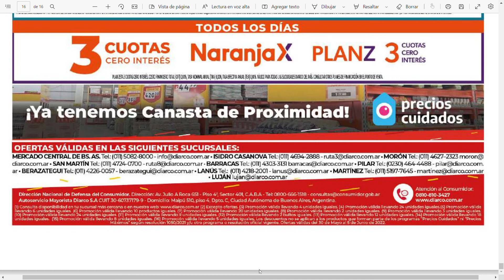😀😀🔥🔥DIARCO CATALOGO COMPLETO CABA Y GRAN BUENOS AIRES DEL 30DE MAYO AL 6 DE JUNIO😀😀🔥🔥